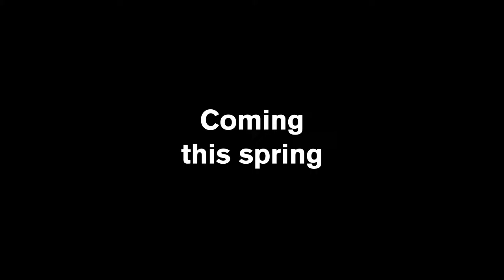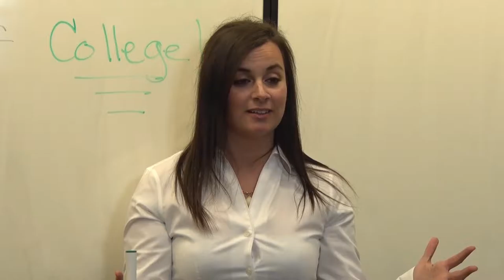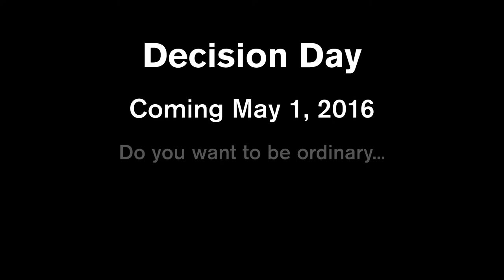Decision Day Trailer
A "movie trailer" about students' final decision on the college of their choice.